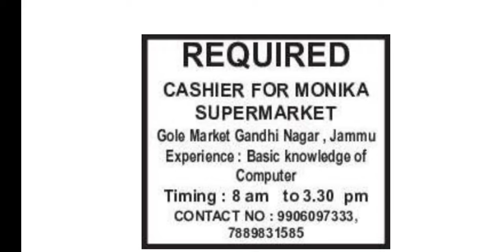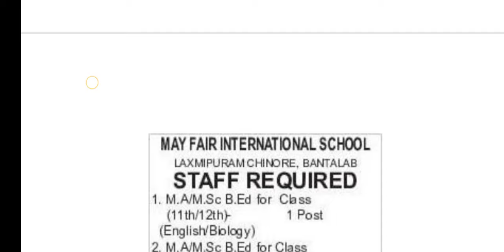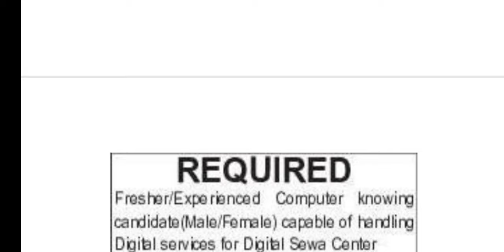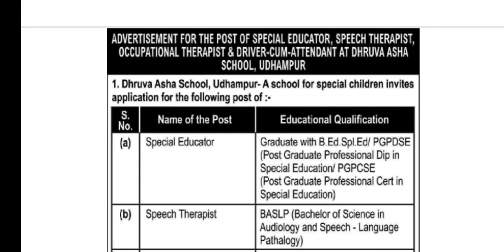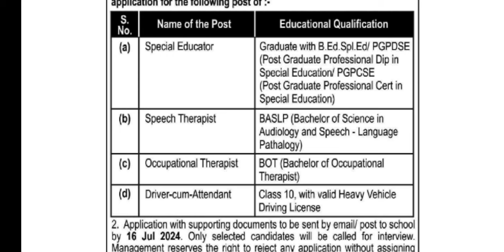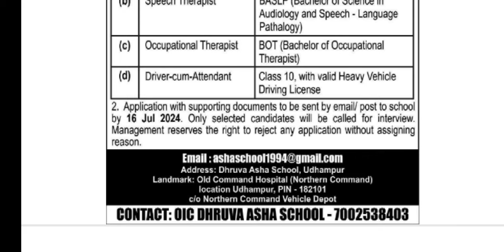Private Jobs In J&K || Date: 02 July 2024